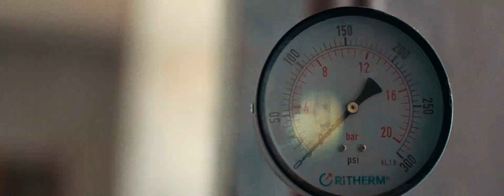Edward and Anna | Structure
Edward and Anna's Prenup video.

Video: Wishing Well Films
Photo: Dino Lara
Coordination: Kim Torres Events